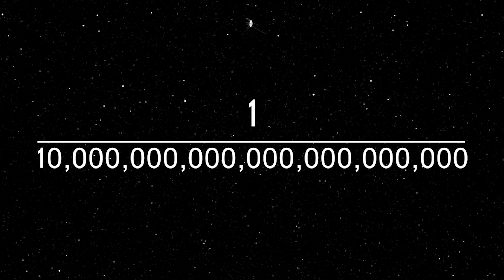Voyager at 40: Keep Reaching for the Stars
In the late summer of 1977, NASA launched the twin Voyager spacecraft. These remote ambassadors still beam messages back to Earth 40 years later, with data from their deep space travels.  Voyager 1 is about 13 billion miles from Earth in interstellar space, and Voyager 2 is not far behind.